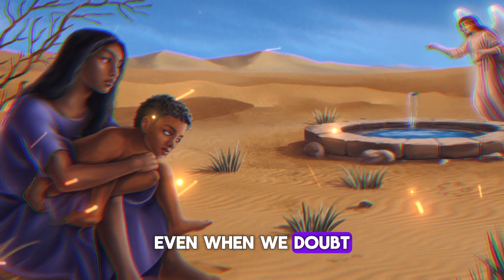The Fall of Sodom & Gomorrah: Divine Mercy to Unthinkable Tragedy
In a world consumed by sin, two angels arrive in Sodom with a dire warning for Lot and his family: the city is about to face divine destruction. As fire rains down from the heavens, Lot must make the ultimate decision to leave everything behind or face the same fate as the city’s wicked inhabitants. But when his wife makes a fateful choice, tragedy strikes. Journey through this gripping and emotional retelling of Genesis 19-21, filled with suspense, divine intervention, and a heart-wrenching twist that will leave you speechless. Watch to discover how one family’s faith was tested in the most extraordinary way.